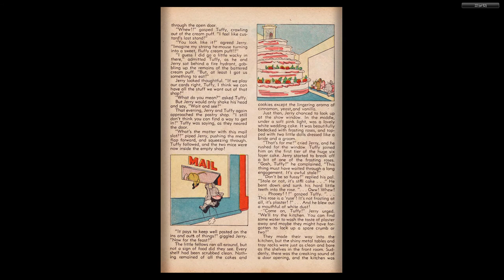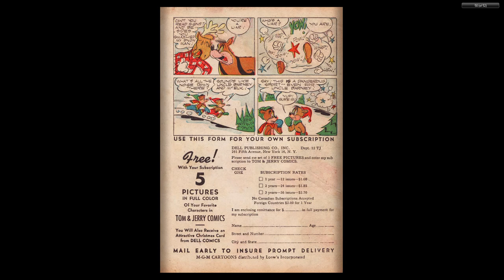Tom and Jerry #065